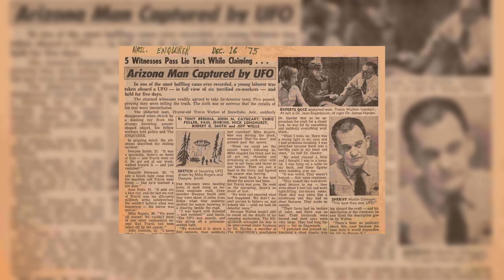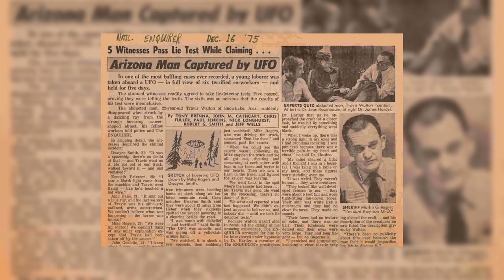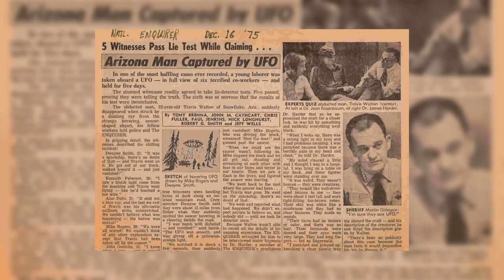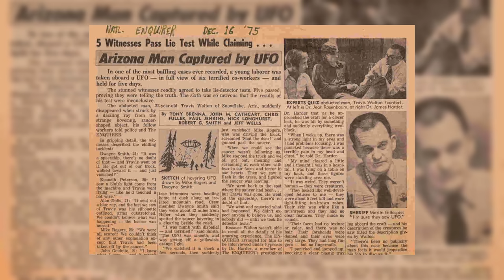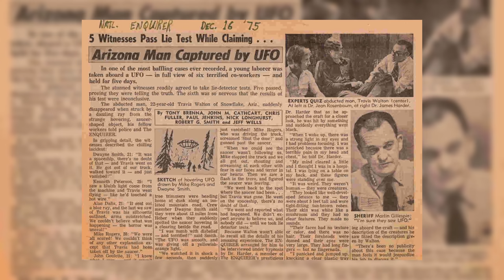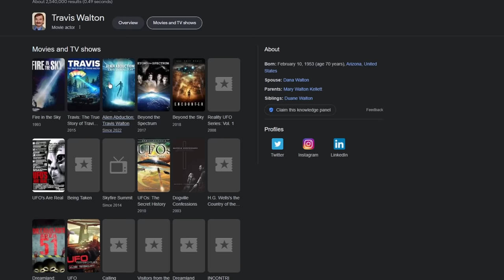The Six Day Alien Abduction Of Travis Walton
As a group of loggers descended from a mountain, they would encounter a sight that made them stop their truck and try to figure out what it was. As one man approached, he would be knocked to the ground by a beam of light that in turn would cause the men to heroically flee. Leaving Travis behind, they would return only to find him missing and not a single trace could be found. Reporting this to the police, they didn't believe any of them, but would continue searching eventually locating him near a highway. But what happened to him? lets discuss in todays episode!